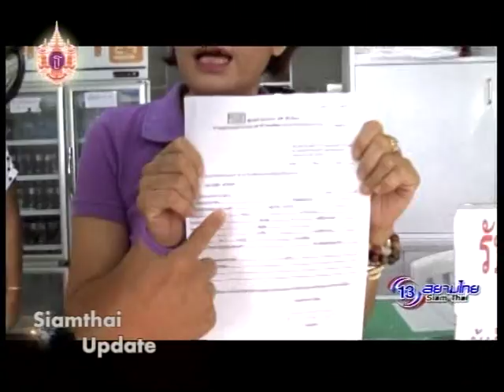Siamthai Update 21 เม.ย. 58 ช่วงที่2 3/3